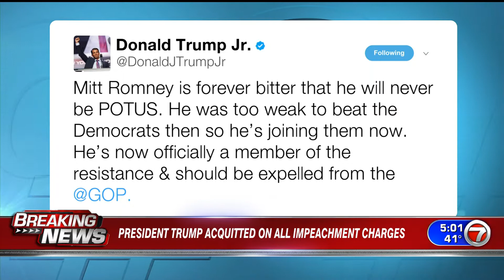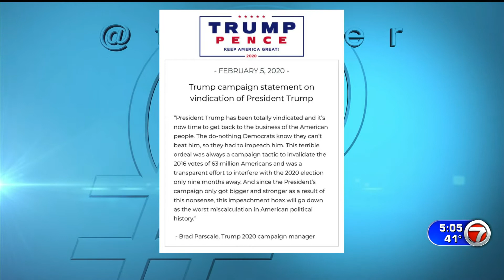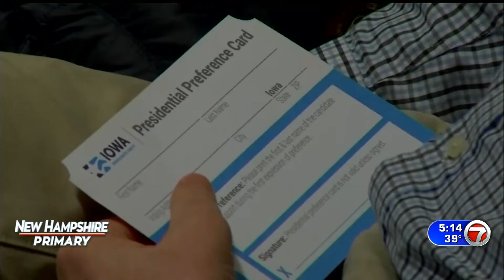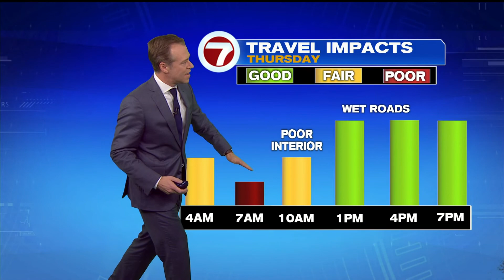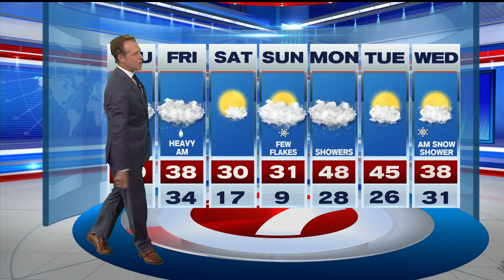5pm Newscast - 02/05/2020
This newscast included the President's acquittal in the impeachment trial, coverage on the campaign trail ahead of the New Hampshire primary, winter weather, and a big trade for the Boston Red Sox.